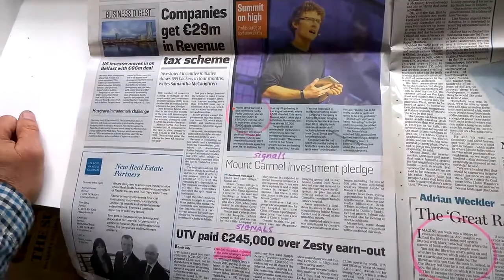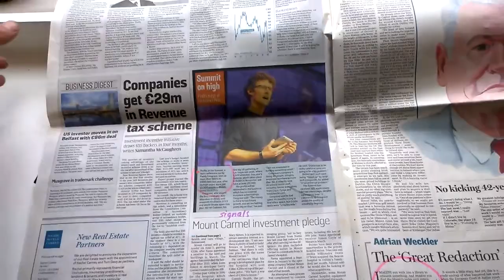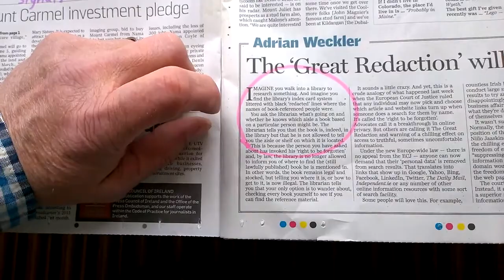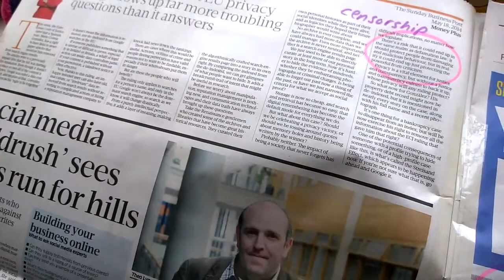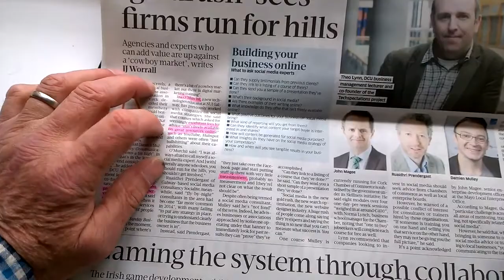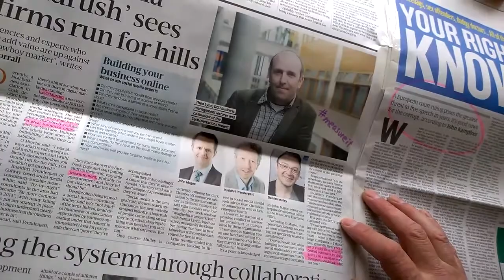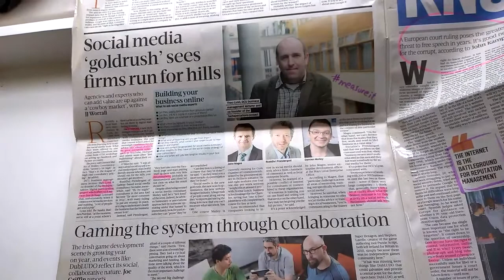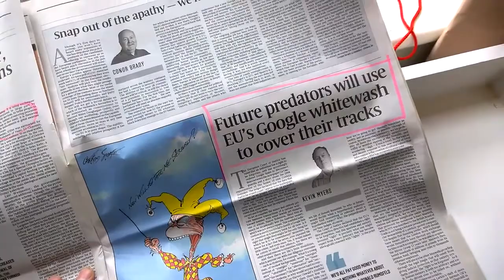About The Right to Be Forgotten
Current Irish news talk about The Right to Be Forgotten